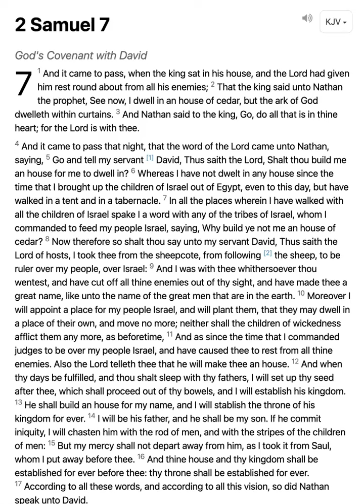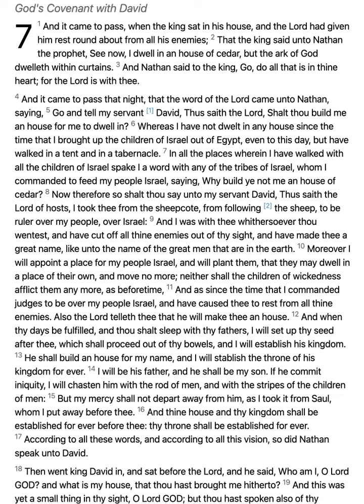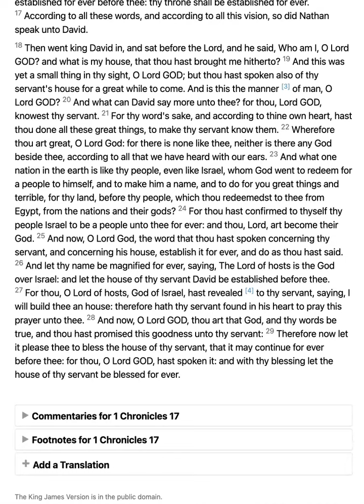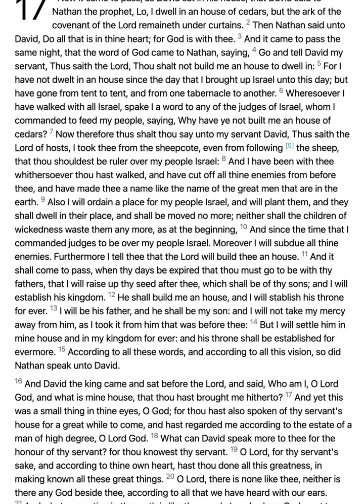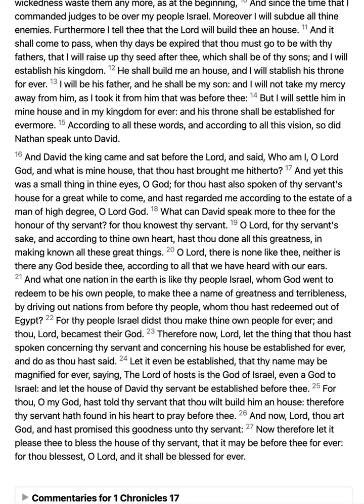2 SAMUEL 7, 1 CHRONICLES 17// KJV Bible Reading // Daily Bible Verse // Bible in a Year Day 127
Welcome to Day 127 of the Bible reading in the year 2022. This channel will be created in one year and will cover the reading of the entire King James Version (KJV) of the Bible, read in chronological order, rather than the order in which it is printed. Day 127 consists of 2 Samuel 7 and 1 Chronicles 17.